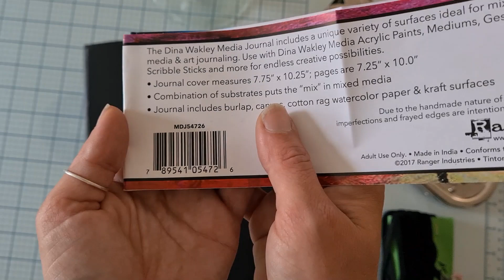MEDIA JOURNAL Dina Wakley par Ranger - Présentation et Ajout d'un élastique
Bonjour, bonjour,

Je vous présente ma dernière réception sur les conseils de Paula Mel 😁
Je suis trop fane de mon nouveau joujou 😏

J'y ai juste ajouté un élastique pour la fermeture, je vous dis comment 😉

Cela vous a plu ?

Ranger Dina Wakley Media Journal, Multicolore, 18 x 25,4 cm